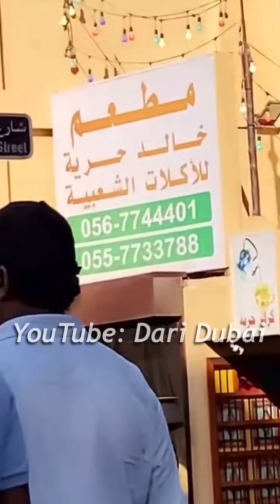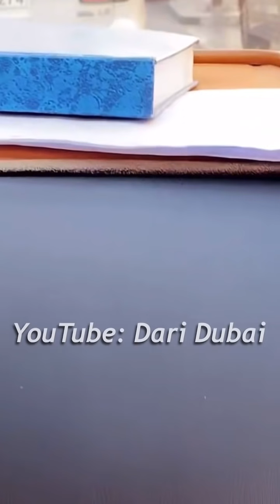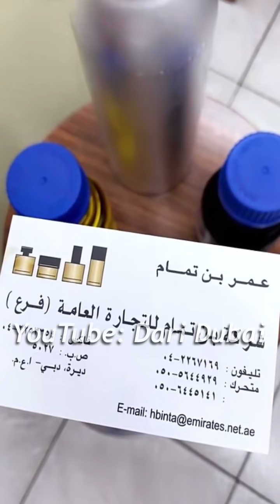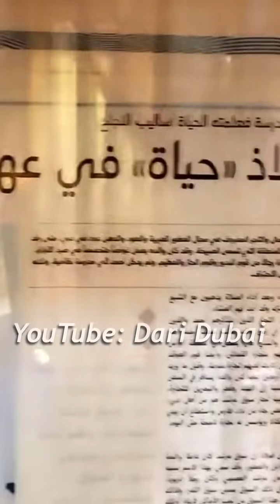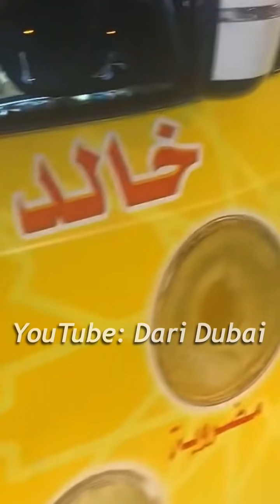في سوق نايف لشراء اقمشة جلابيات .. وشراء عطور ومواد صنع البخور .. الشيف خالد حرية